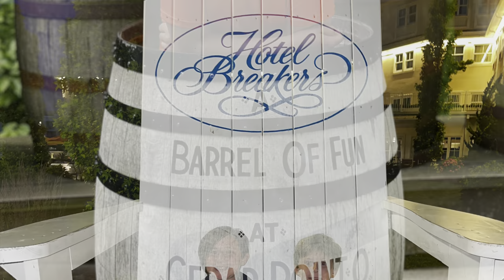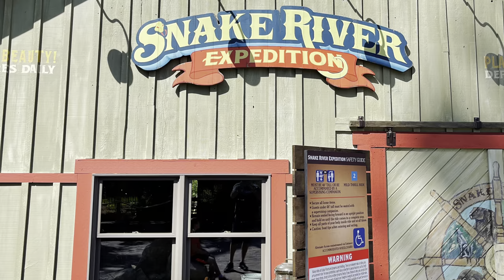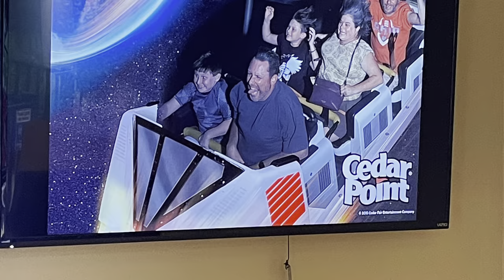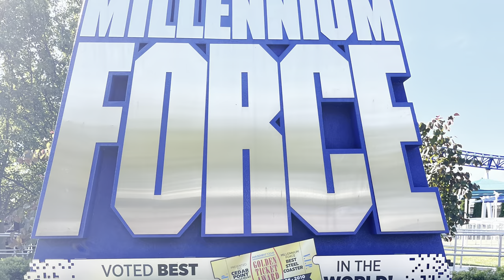Cedar Point 2021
Best CP year ever!!  The boys have some great memories.